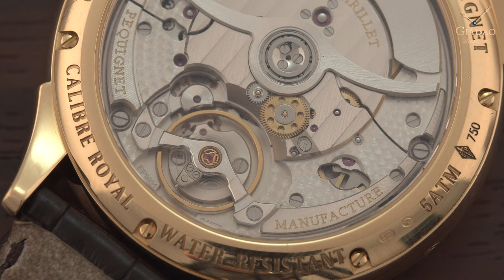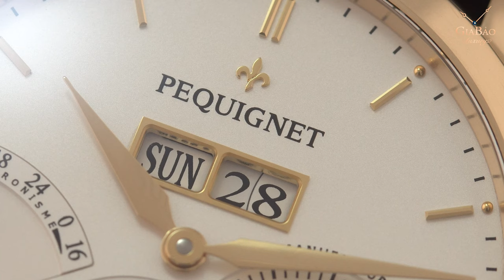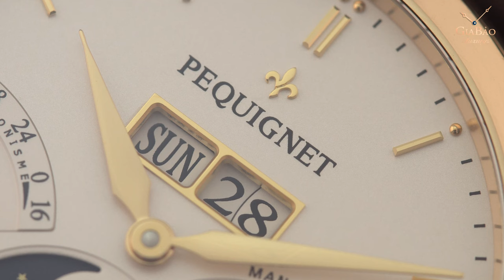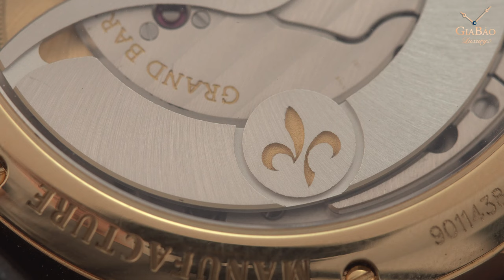Review trên tay đồng hồ Pequignet Rue Royale Moonphase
Pequignet Rue Royale Moonphase Yellow Gold là mẫu đồng hồ độc đáo đến từ nước Pháp hiện đang có mặt Gia Bảo Luxury. Thực tế có nhiều thương hiệu đồng hồ, hay nghệ nhân chế tác nổi tiếng đến từ nước Pháp, và ta bắt gặp một điểm chung, đó là trên mặt số những cỗ máy thời gian của họ thường là dòng chữ Swiss Made. Thì Pequignet là một trong những số ít công ty lại tự xứng danh nguồn gốc của mình trên mọi chiếc đồng hồ của hãng với dòng chữ “Fabriqué en France”.

Hệ thống showroom:
- 69 Quang Trung, Hai Bà Trưng, Hà Nội
- 55 Đống Đa, Hải Châu, Đà Nẵng
- 164 Trần Hưng Đạo, Quận 1, TP Hồ Chí Minh